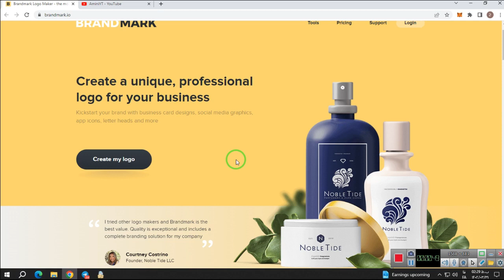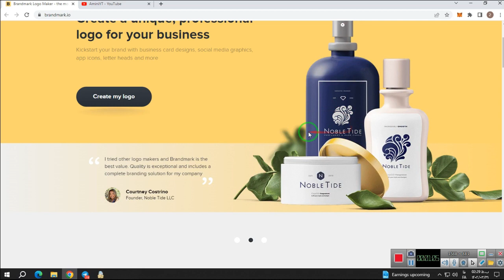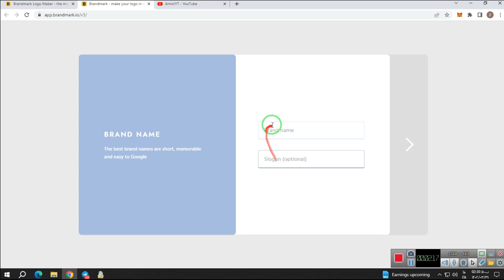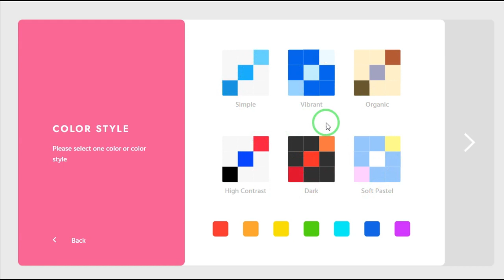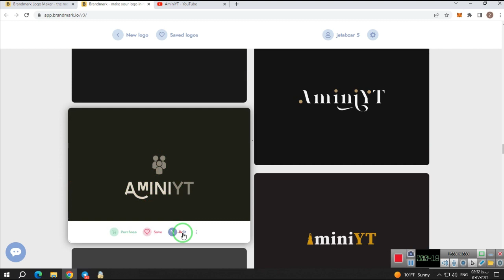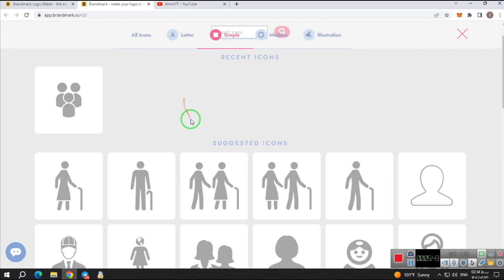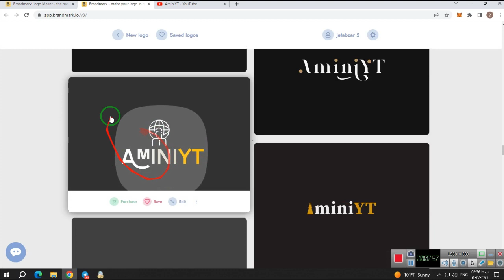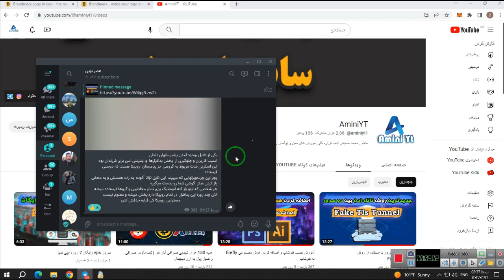طراحی لوگو با هوش مصنوعی | کسب درآمد از طراحی لوگو با هوش مصنوعی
طراحی لوگو با هوش مصنوعی میتواند بسیار شگفت انگیز باشد زیرا شمایی که به دنبال یک کسب و کار راحت و سریع هستید و یا حتی نیاز دارید که برای کسب و کار خود یک لوگو اختصاصی داشته باشید اکنون میتوانید با هوش مصنوعی یک لوگو بسیار زیبا و حرفه ای طراحی کنید .
این سایت از زبان فارسی نیز پشتیبانی می کند منتها باید در بخش فونت ها از فونت های فارسی استفاده کنید.